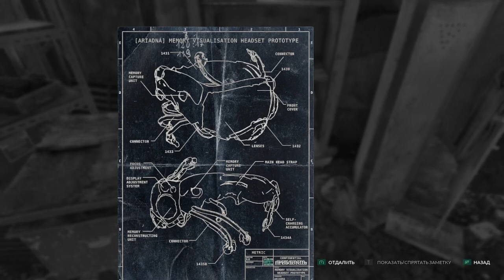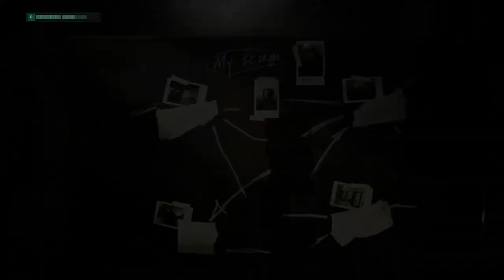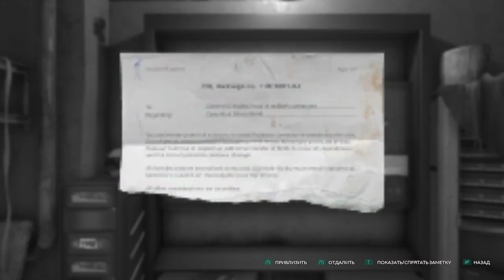Chernobylite ► Прохождение [Часть 3]